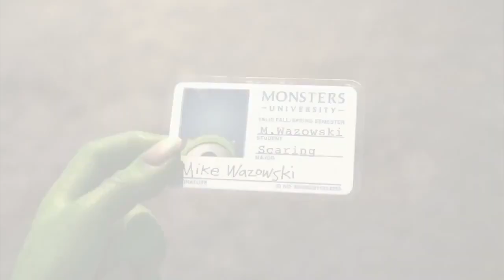Обзор Monsters University (Университет Монстров) на Android - mob.ua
Monsters U: Catch Archie -- забавный зеленый монстрик Майк Вазовски, известный всем по мультфильму "Корпорация монстров" не всегда был таким каким мы его запомнили. Вы узнаете как протекала веселая студенческая жизнь Майка в Университете Монстров.

Особенности игры:
динамичный геймплей
прекрасная графика
множество бонусов